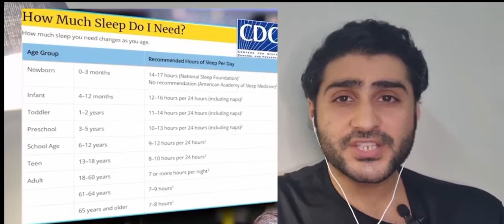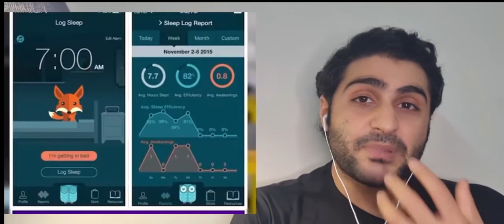Sleeping 7+ hours can prevent cardiovascular, diabetes , lethargy & obesity problems | insomnia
Sleep deprivation is a general term to describe a state caused by inadequate quantity or quality of sleep, including voluntary or involuntary sleeplessness and circadian rhythm sleep disorders.

Sleep is as important to the human body as food and water, but many of us don’t get enough sleep. Insufficient sleep, inadequate quality of sleep or disruptions to the sleep-wake cycle (such as those that occur with shift work or travelling to a different time zone) have consequences for how we function in the daytime, causing sleepiness and fatigue.

A sleepy fatigued person is accident prone, judgement impaired and more likely to make mistakes and bad decisions. Staying awake for 24 hours leads to a reduced hand-to-eye coordination that is similar to having a blood alcohol content of 0.1. This is why sleep deprivation contributes to road accidents and work injuries.

Lack of sleep can also affect a child’s school performance and could be linked to increased risk of emotional problems such as depression.